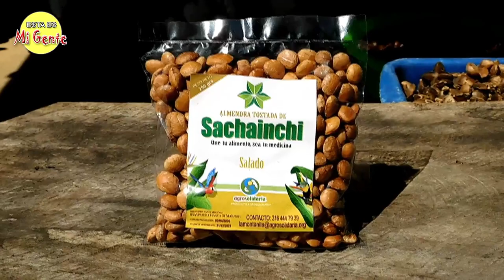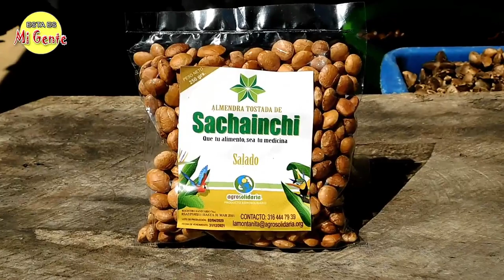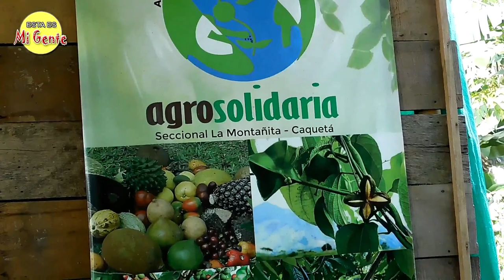UN SECRETO REVELADO DE LOS INDIOS INCAS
ESTE VIDEO NOS MUESTRA LAS GRANDES PROPIEDADES QUE CONTIENE LA TAN MISTERIOSA SACHA INCHI DEL PERÚ, TE VA ENCANTAR.